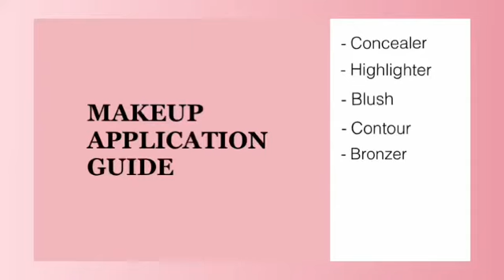MAKEUP | BEAUTY ZONE | GLAMOUR & GRACE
THE ULTIMATE MAKEUP APPLICATION GUIDE !

Learn more about SKINCARE, HAIRCARE, BODYCARE, BEAUTY & MAKEUP !

Check out the playlist  - BEAUTY ZONE(Glamour  & Grace) @eunoia-thebeautifulthinking11…